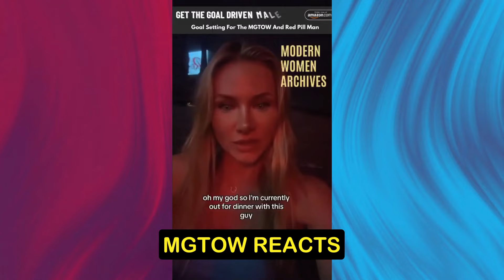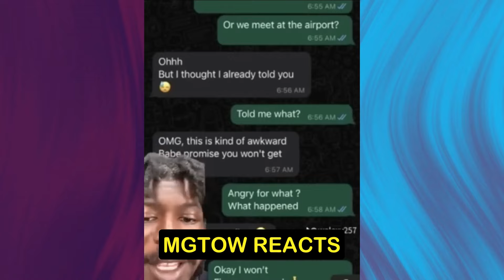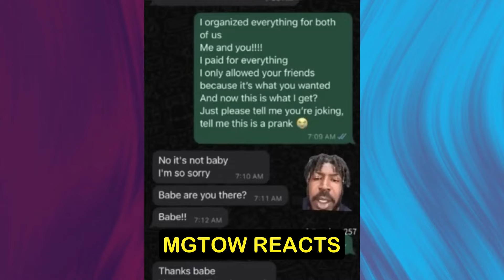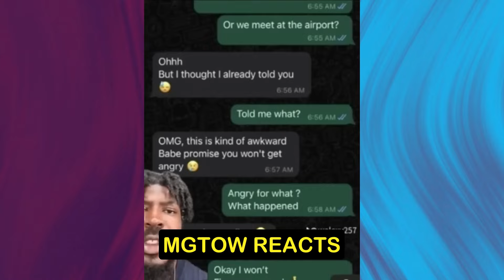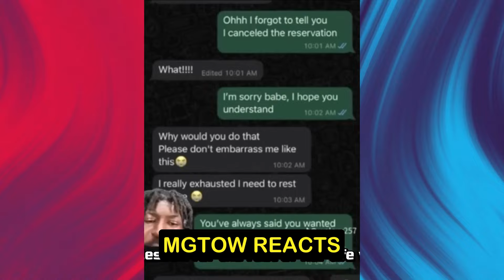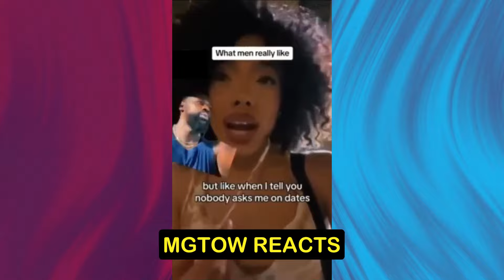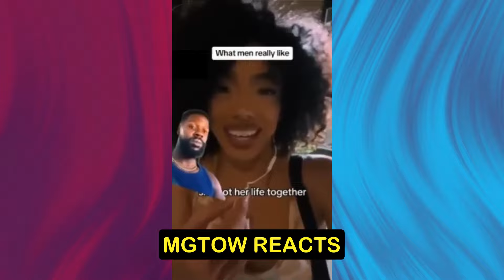High Value Man REFUSES To Pay Bill For DATE'S Trip & Friends & LEAVES Her Alone During The Trip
In a shocking display of what some might call 'self-respect,' John, a self-proclaimed High Value Man™, left his date high and dry during their planned outing with friends after refusing to foot the bill. Witnesses reported that John not only declined to contribute to the group expenses but also made a swift exit, leaving his date to fend for herself. "It was like a scene out of a reality show," remarked one bystander. "He didn't even look back as he strutted away, leaving her flabbergasted." The incident has sparked debate online, with opinions split between admiration for John's financial prudence and condemnation for his perceived lack of chivalry and consideration. As the story continues to circulate on social media, it serves as a stark reminder of the complexities surrounding modern dating etiquette and the values that individuals prioritize in relationships.